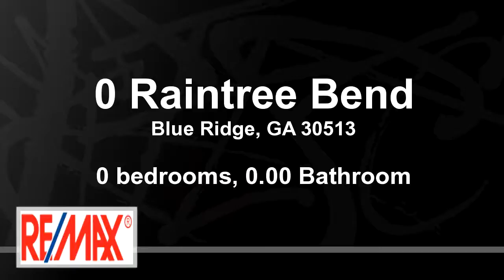Lots And Land for sale - 0 Raintree Bend, Blue Ridge, GA 30513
Spectactular Year Round Mountain VIEW homesite - 3.69 ACRES - Top of the mountain / End of Road Privacy! Underground utilities, small community, minimal restrictions, POA fee of $200 per year/per lot. Less than 10 miles from Historic Downtown Blue Ridge! (Pictures 2,3,& 4 are from neighbors deck to show view, the view from this lot will be as good or better as it is higher up the mountain.)

Bedrooms: 0
Bathrooms: 0.00
Square Feet: 0
Price: $99,900